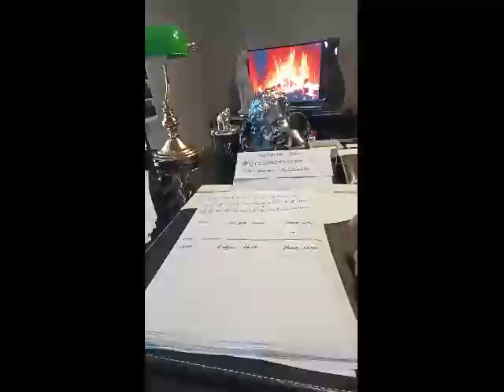Medyum Ercüment Hoca 0552 282 33 33 ücretsiz bakım TEKİRDAĞ SARAY Domuz yağı Tılsımı